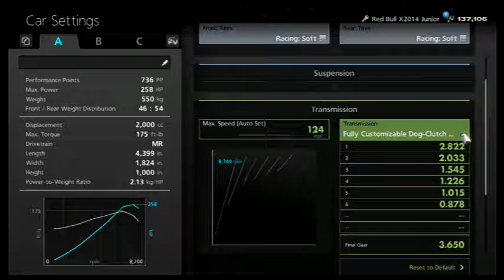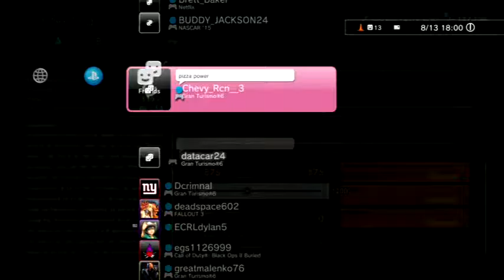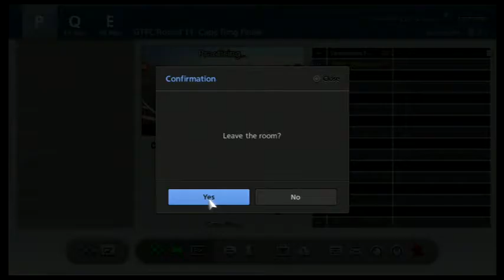GTFC Cape Ring Finale